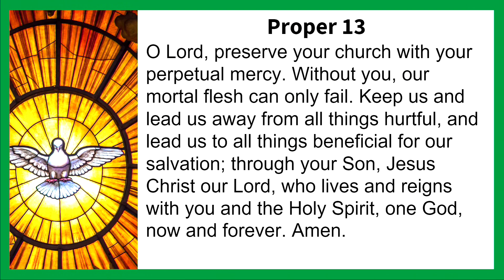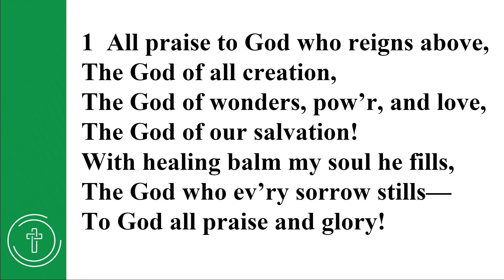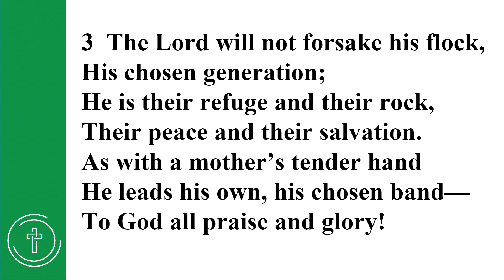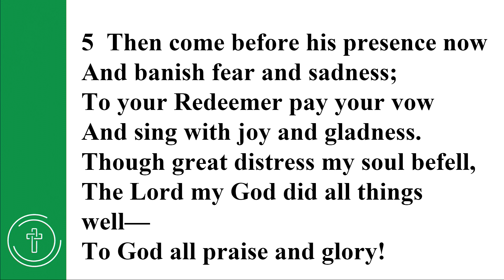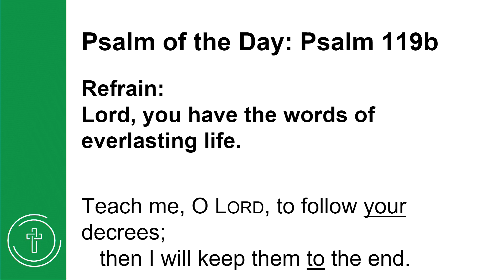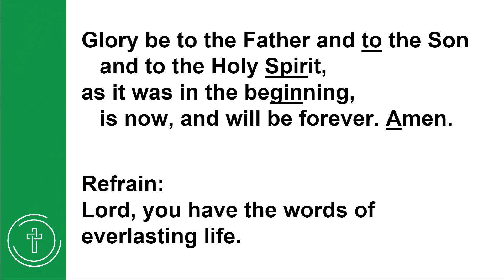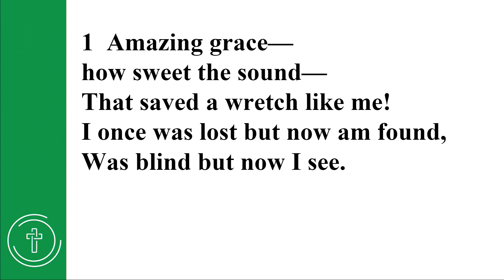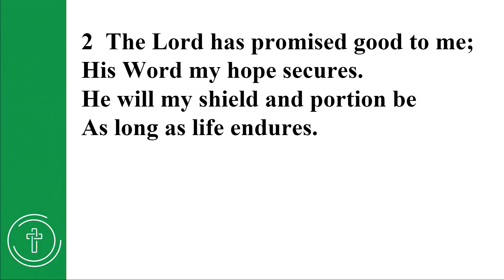THE CHRISTIAN TRUSTS GOD TO PROVIDE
Acknowledgments: Worship materials contained in this service folder are reprinted